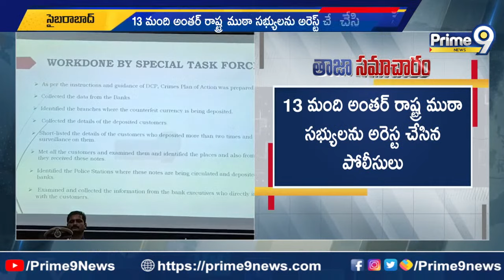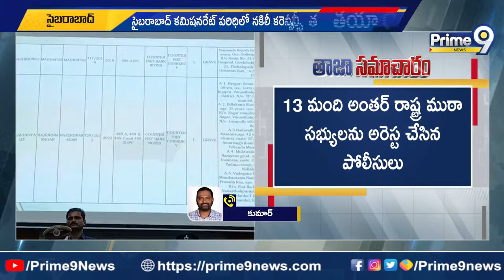నకిలీ కరెన్సీ కీ చెందిన ముఠా అరెస్ట్ | Fake Currency | Hyderabad | Prime9 News